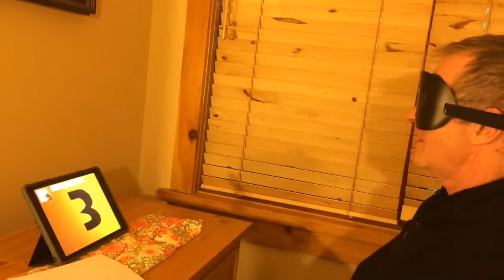22. Rob is Moving to the Next Stage, Seeing Characters Blindfolded Over an iPad - Apr 8, 2018